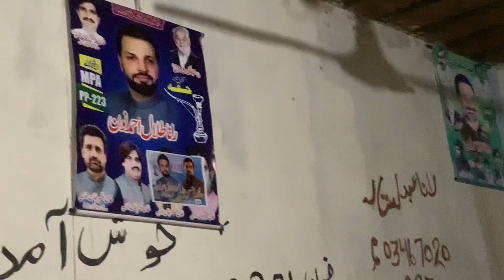Annujutt Rana TaIaI Ahmad NooN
Annujutt TaIaI Ahmad NooN